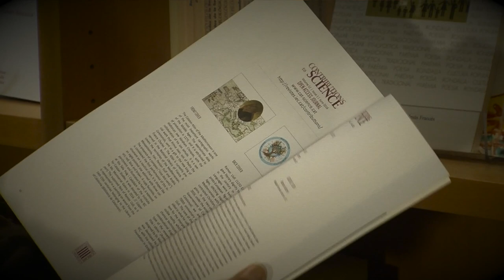Entrevista a Alfons Zarzoso i Orellana, nou president de la SCHCT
Alfons Zarzoso i Orellana (Barcelona, 1967) és conservador del Museu d’Història de la Medicina de Catalunya i Professor Associat d’Història de la Ciència a la Universitat Autònoma de Barcelona.

Ha escrit llibres i articles sobre la història de la medicina catalana del segle XVII. Treballa sobre els públics de la medicina catalana contemporània i sobre la medicina del primer terç del segle XX.

L’Assemblea General de la Societat Catalana d’Història de la Ciència i de la Tècnica (SCHCT) celebrada el 29 de novembre de 2017 va elegir els càrrecs de presidència i tresoreria i va renovar la meitat del Consell Directiu de la Societat. Alfons Zarzoso és el nou president, en substitució d’Emma Sallent, que ha passat a ocupar el càrrec de tresorera.